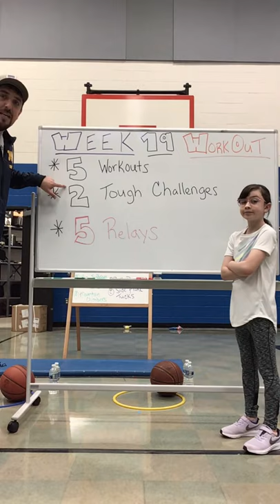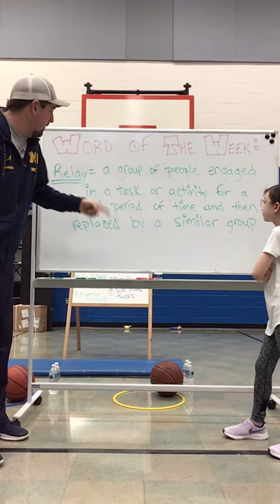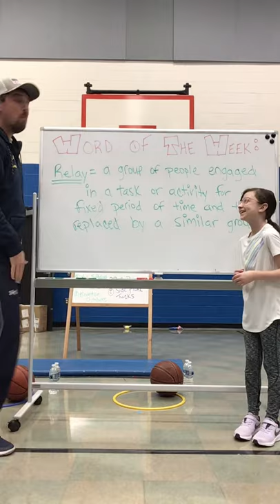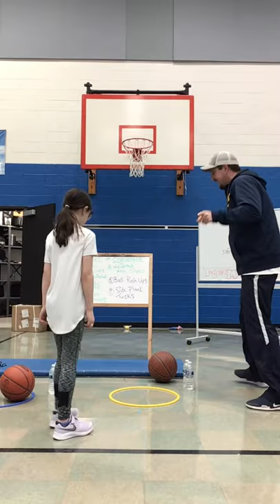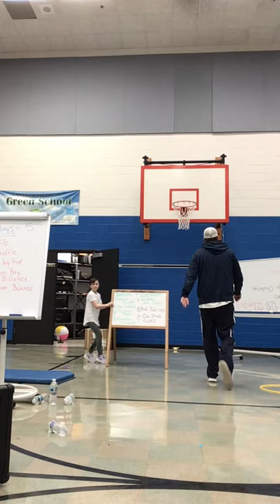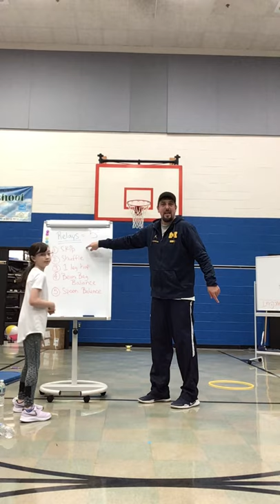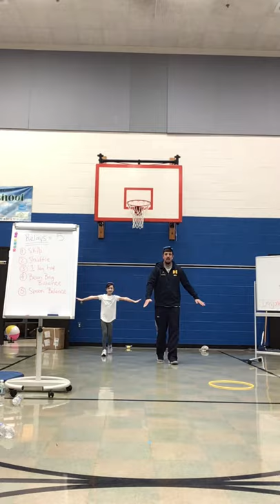Exercises and Relays